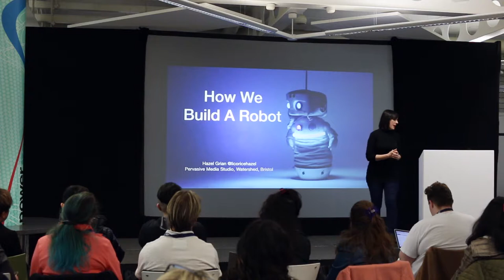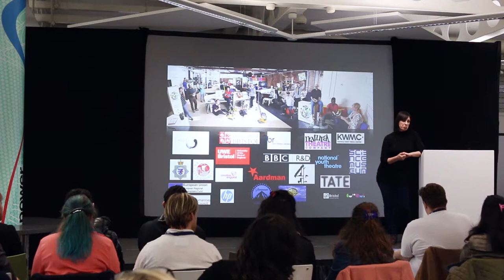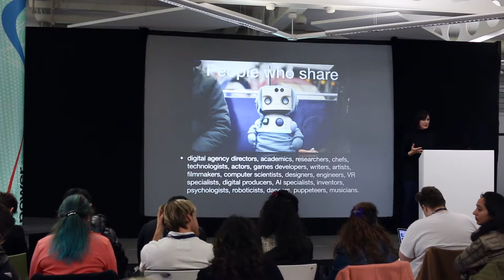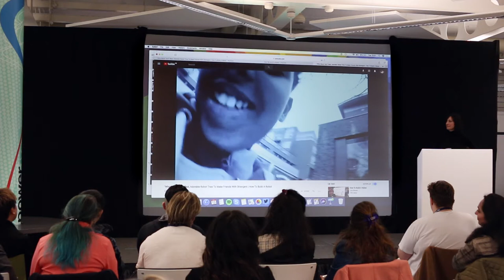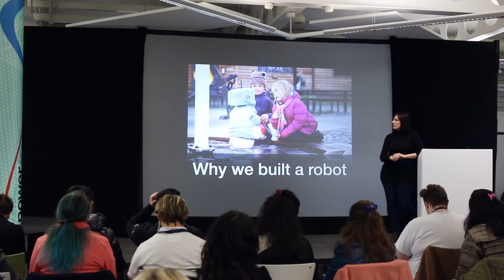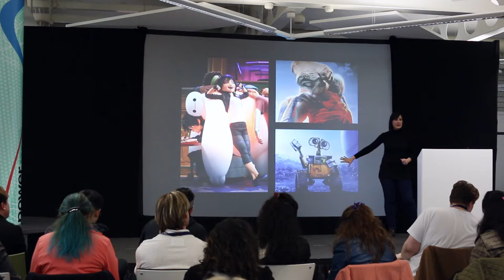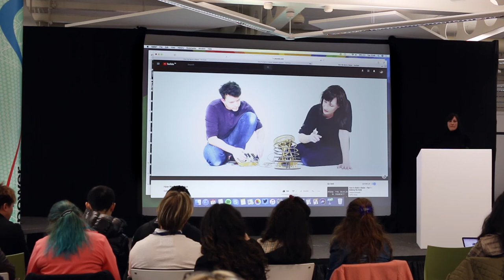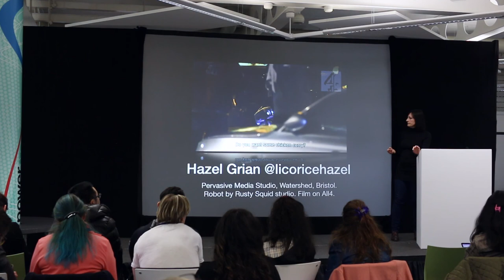Remix Play 2: Hazel Grian